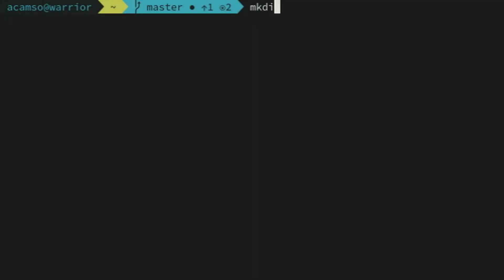How To Create New Directory Using Linux Command Line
This is a demonstration on how to create a new directory using the Linux terminal. 'mkdir' is used to create directory(ies) if they do not already exist.

# STEPS
1. mkdir [name]